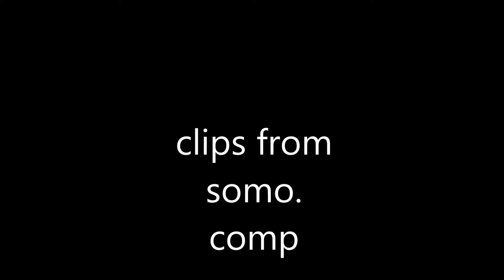9 tables comp clips